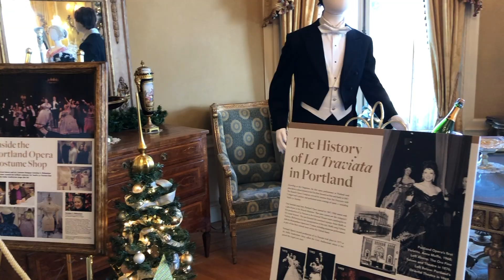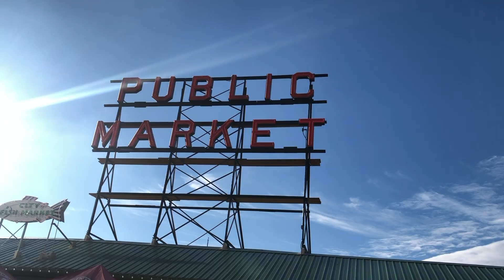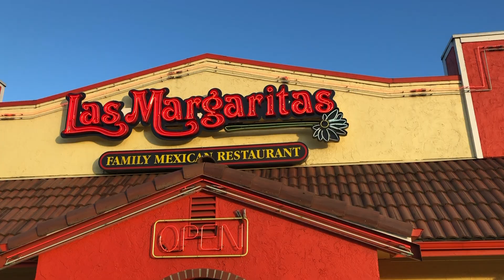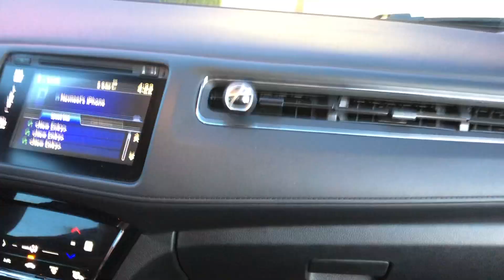ROAD TRIP from VANCOUVER to SEATTLE || First time travelling to USA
Hello Fam,

So at the end of December 2018, I went on a road trip from Vancouver to Seattle & Portland and vlogged everything for you guys to travel along with me :)
I went to Portland, tried their famous voodoo donuts, then went to Seattle- explored the gas works park, pike place market, space needle and best of all I had my last coffee of 2018 at the very 1st Starbucks built ever... cool hnnn?

So I hope you enjoy this travel vlog with me and bonus point my shopping haul made its debut in this video so enjoy my mini travel shopping haul.

Now Let's go on a ride to enjoy this USA travel vlog | Portland & Seattle + mini shopping haul

♫Music details♫
1. Song: MBB - Palm Trees

2. Song: N3WPORT - Where Did You Go

3. Song: Damon Empero ft. Veronica - Vacation [ King Step Release ] | Tropical House